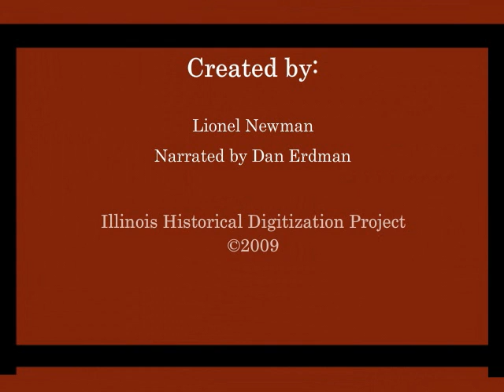Mark Twain's Mississippi, 1800-1900: Economic Development, 1800-1850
This video concerning the topic of Economic Development, 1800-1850, comes from the Mark Twain's Mississippi which is a creation of Northern Illinois University Libraries' Digital Initiatives Unit The Mark Twain's Mississippi site provides a fully searchable and indexed digital library of some of Samuel Clemens' publications under the name of Mark Twain, placing special emphasis upon Twain's Mississippi novels and reminiscences (The Adventures of Tom Sawyer, The Adventures of Huckleberry Finn, Life on the Mississippi). These works serve as lenses through which the public may explore additional text, image and sound materials, drawn from the participating libraries, describing the Mississippi Valley that Mark Twain remembered and imagined in writing his classic works of literature. Combined with Twain's works and original interpretive essays written by consulting scholars, these materials illuminate important aspects and themes in the society and culture of the Mississippi valley in the period 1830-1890. These themes include Twain's on-going discussion of the course of Americans' western settlement and their conflicts with Native Americans; the emergence of a new American economic order, replacing Twain's world of villages and steamboats with railroads and factories, the emergence of genteel culture and westerners' reactions to and interpretations of it; and the saga of America's sectional crisis, Civil War, and Reconstruction.
Please see the following page for the full text featured in this video: